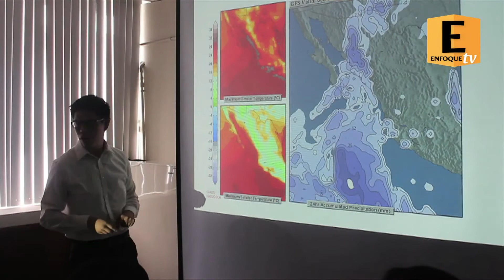HURACÁN "VANCE" TOMARÁ FUERZAS EN LAS SIGUIENTES HORAS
El Delegado de la CONAGUA en Nayarit Hugo Villagrán dijo que el huracán "Vance" tomará intensidad en las siguientes horas pero que perderá fuerza pare el día Martes así como el Director de Protección Civil y Bomberos de Nayarit Martín Tapia pide tomar sus precauciones para las fuertes lluvias.